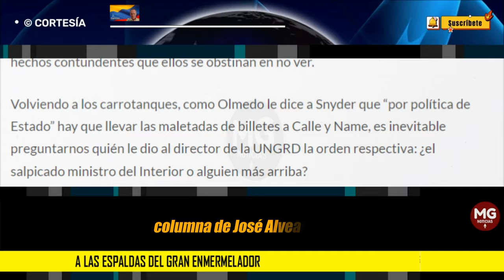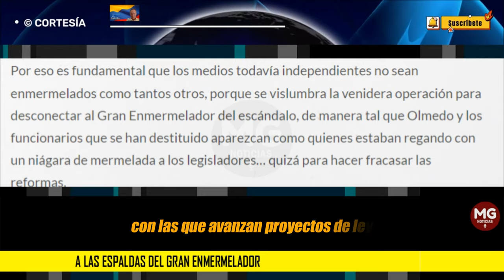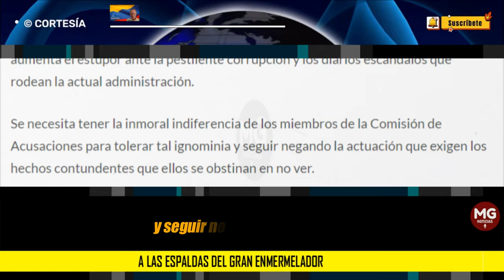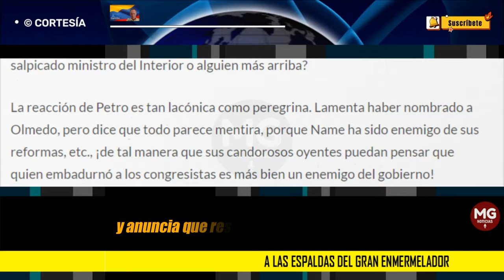A LAS ESPALDAS DEL GRAN ENMERMELADOR ⭕ Por José Alvear Sanín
No se requiere excepcional perspicacia para asociar la declaratoria de emergencia económica para la Guajira, de julio 2 / 2023, y la decisión de comprar los carrotanques a toda carrera y con increíble sobrecosto, con la oportuna adición presupuestal de $200.000 millones de pesos para la UNGRD, propuesta por 20 representante a la Cámara e incluida presurosamente por el ministro de Hacienda en el presupuesto nacional.